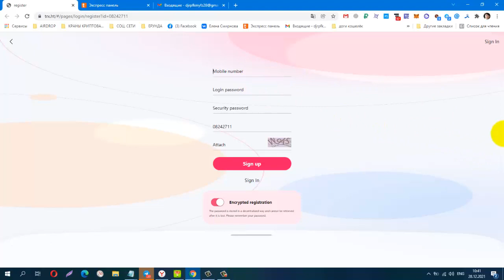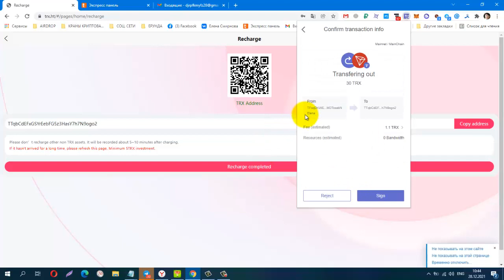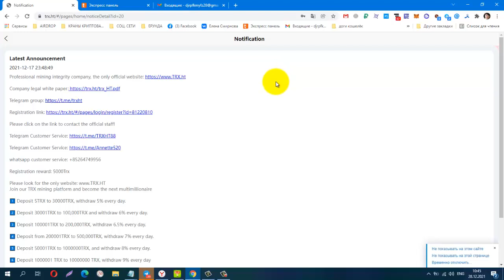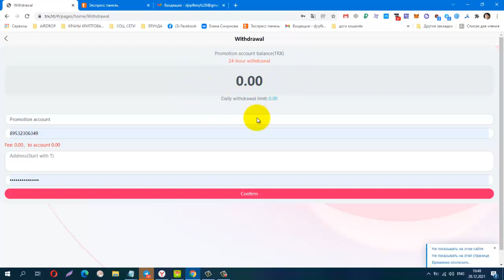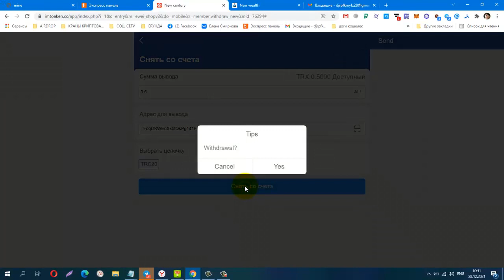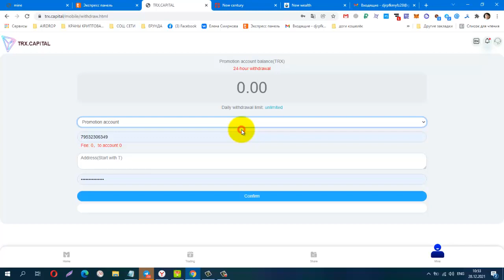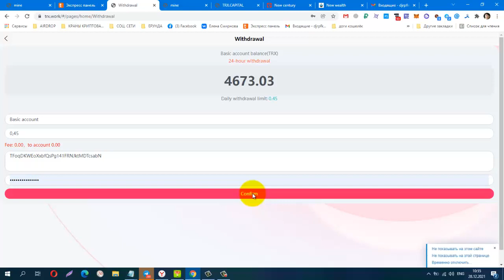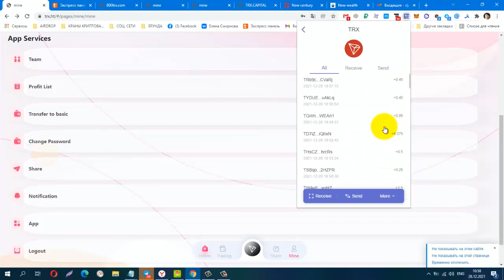Проект TRX ht, За регистрацию в проекте бонус 5000 TRX, зарабатывай криптовалюту! мин деп от 5 trx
Материальная помощь
 Буду благодарна за любую помощь
payeer P34908762
Сбер банк
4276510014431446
КОШЕЛЁК payeer.